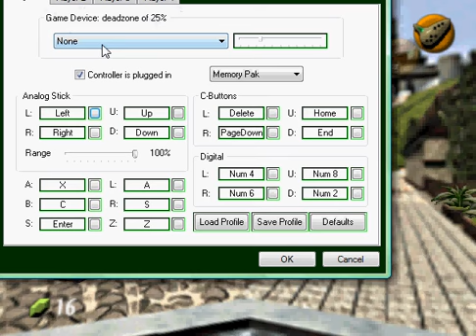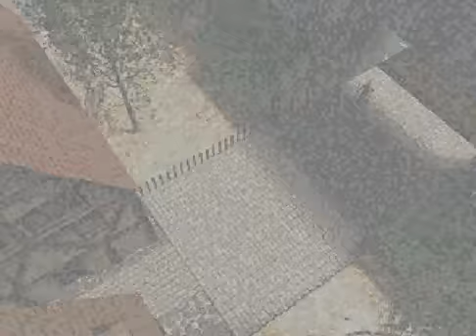The Legend of Zelda: Ocarina of Time Walkthrough Part 13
Part 13 of my Ocarina of Time walkthrough . The orginal part 13 had the end of the cutscene and I got bombflowers that I used to blow the rcok door blocking the shop. I also got a bottle by finding the chickens with 3 seconds on the clock.